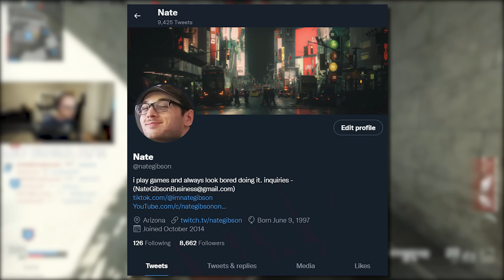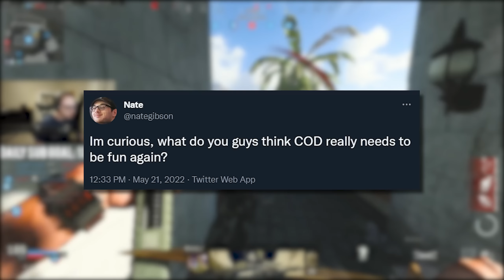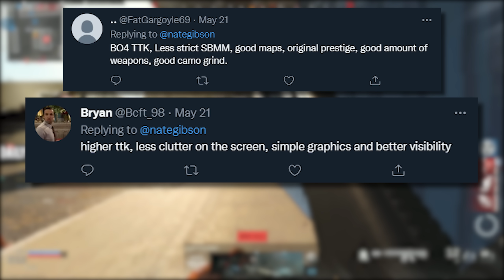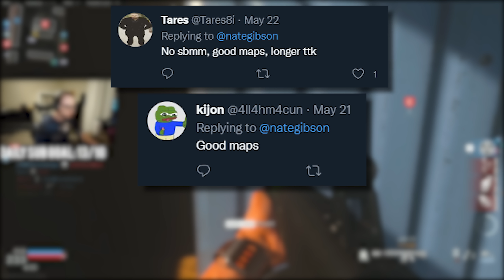What Would Make Call of Duty FUN Again?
With MWII coming out in a couple months, I decided to ask and see what people thought could bring COD back to its former glory!